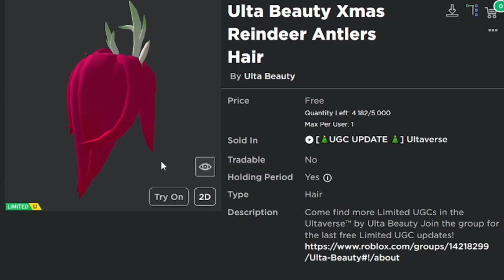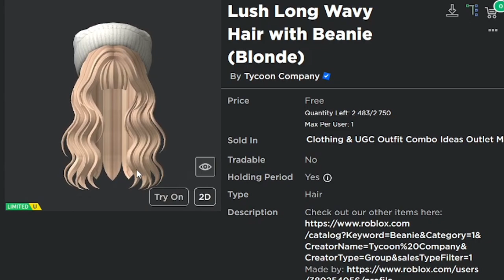[5K STOCK] Cara Mendapatkan 6 ITEM GRATIS LIMITED Di Ultaverse & Clothing & UGC Outfit Combo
Backsound: Kelvin Macleod
Song Intro : Adventures - A Himitsu
Song Outro : Last Summer - Ikson

Processor: Core i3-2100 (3,1 ghz)
RAM: 8GB DDR3
VGA: GTX 750 2GB DDR5 128Bit
OS: Windows 10 Pro 64-Bit

                           - INFO ROBLOX -

Nama Game: Clothing & UGC Outfit Combo
Link Game :

Tempat Download Game :
GooglePlay: